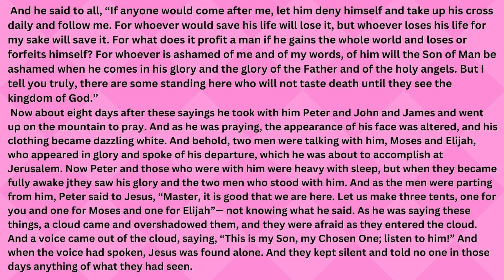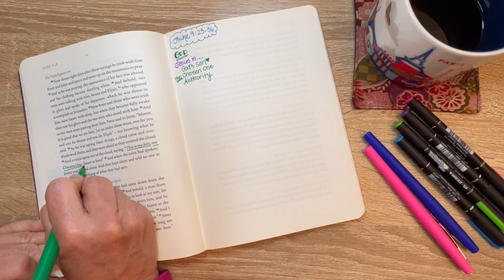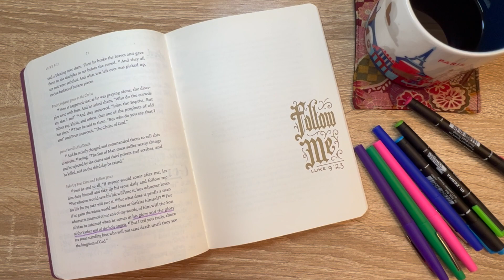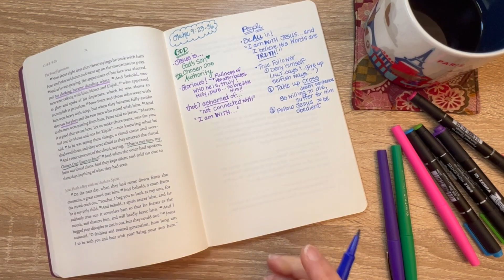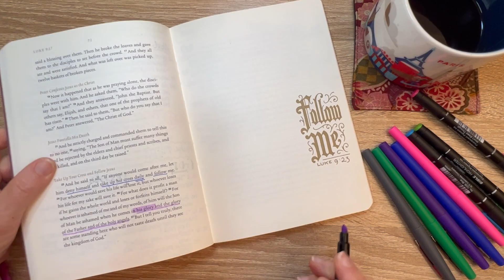Bible Study with me - 3 Steps to Following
This Discovery Bible Study is from Luke 9:23-36.
Who is this Jesus we follow and what does it mean to follow?
That's what Jesus explains and God proclaims to the disciples in this passage.

Discovery Bible Study questions:
What does it say about God?
What does it say about people?
How can I obey?
Who can I share with?

Please share what you learn and how God is speaking to you in the comment section below.  Let's grow together!
Please make sure comments to others are polite and encouraging.

flourish.evermore

flourishevermore

Ravelry
JannaKay65